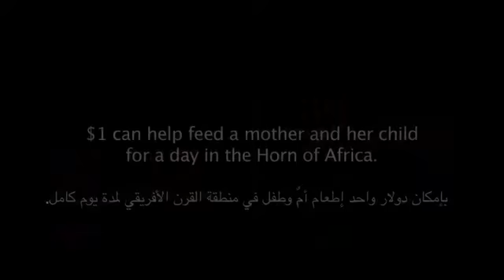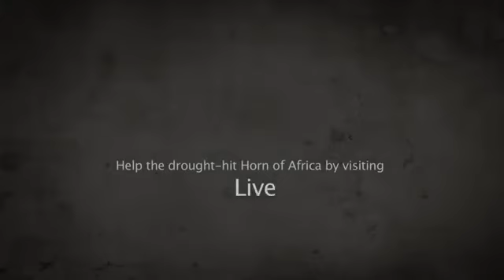Sami Yusuf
Sami Yusuf -  Forgotten Promises.
Sami Yusuf biz bilan yanada yaqin. Kanaldan uzoqlashmang. Video yoqsa like bo'sing.